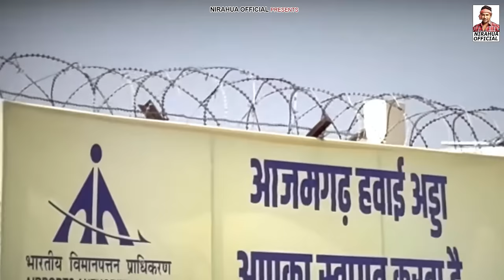"SO SORRY 4' बुरा ना मानो होली है -Exit Poll | Superhit Holi Song 2024 | Dinesh Lal Yadav "Nirahua"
Song : Bura Na Mano Holi Hai -Exit Poll
Singer: Dinesh Lal Yadav ''Nirahua'', Pravesh Lal Yadav, Arvind Akela Kallu & Ashish Verma
Lyrics: Pyare Lal Yadav